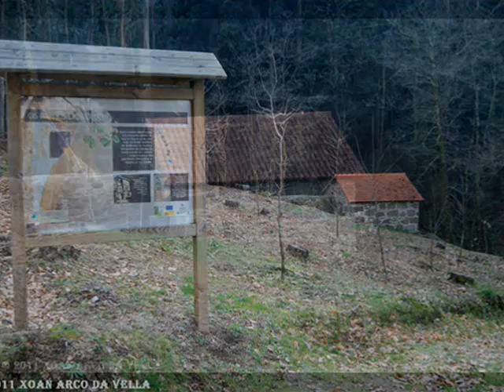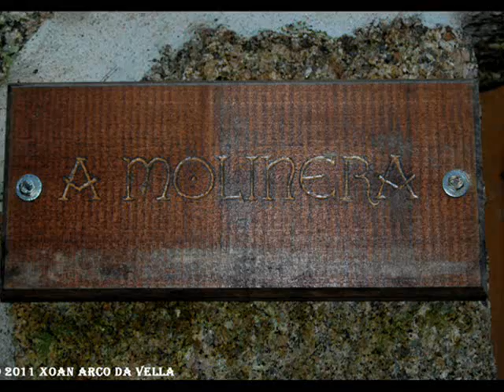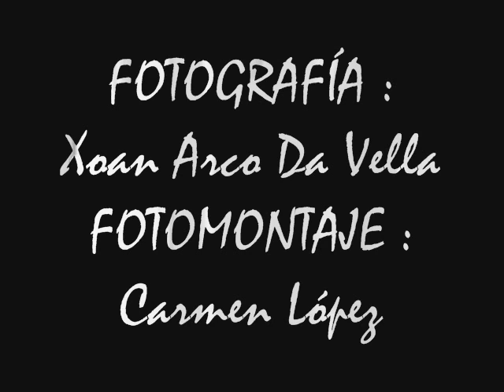MUIÑO DE A MOLINERA - PONTEAREAS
MUIÑO DE A MOLINERA
PONTEAREAS
PONTEVEDRA

   El pequeño Río Couso discurre encajado en un estrecho valle salvando un desnivel bastante acusado. Su particular relieve hizo que durante años, las fuerzas de sus aguas alimentaran la maquinaria de numerosos molinos.
Gracias a la gran restauración llevada a cabo por la Asociación Cultural San Martiño de Couso y la Comunidade de Montes de Man Común, han hecho que estos viejos molinos algunos de casi doscientos años de antiguedad, se conviertan en una joya etnográfica para el disfrute de todo aquel que se acerque a observarlos.

Buena también es la información que se haya repartida por todo el sendero, tanto de los propios molinos como de la naturaleza del lugar. La restauración ha sido tan buena que alguno de los molinos han recuperado su maquinaria y es posible su funcionamiento hoy en día a excepción de uno que ha permanecido inalterado para poder apreciar el estado de abandono en el que se hayaban.

 El más espectacular es sin duda el llamado "A Molinera" en donde puede verse su gran rueda vertical de madera.

Al descender por el sendero pasaremos por la "Poza do Muiño" un pequeño embalse de piedra cuyo objetivo principal era almacenar el agua y distribuirla por los canales para los molinos inferiores. Río abajo llegaremos a contar hasta cinco molinos más: El "Muiño de Arriba" el "Muiño Pequeno", el "Muiño Vello", el "Muiño do Pontillón" y el "Muiño Novo" forman este singular conjunto.